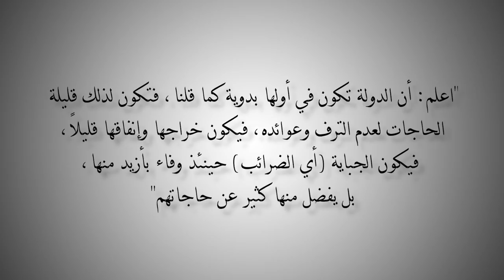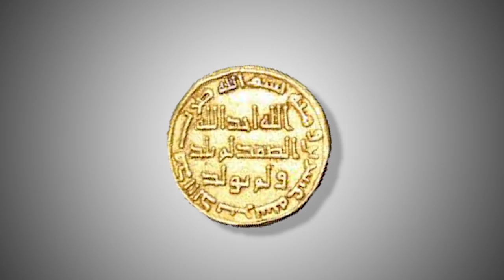التاريخ المبكر للإسلام | الحلقة 22 | شهادة العملات العربية الأولى